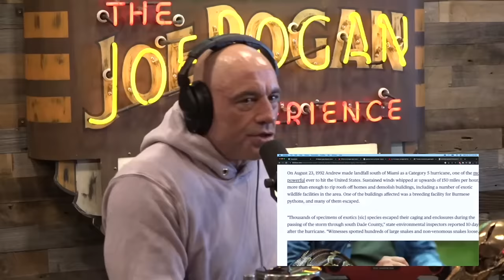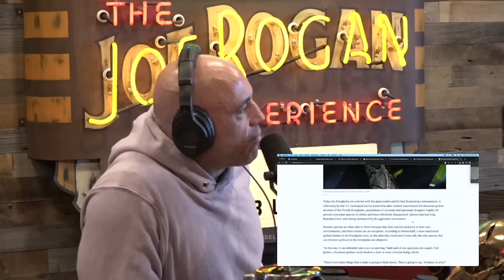The Burmese Python Invasion of Florida